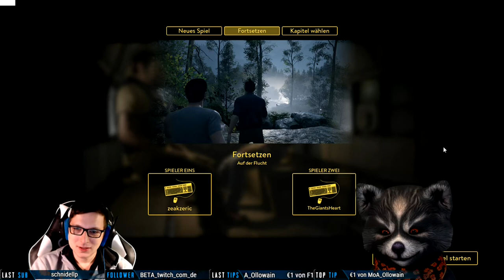A Way Out 🚨 #08 Flucht aus Alcatraz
A Way Out mit TheGiantsheart - Teil 8 - viel Spaß !